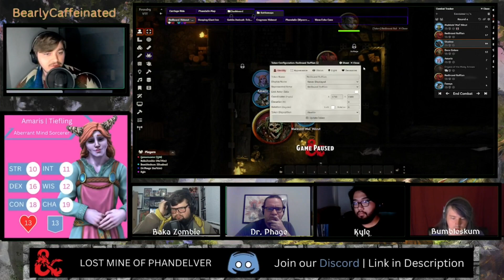Phandelver and Below: The Shattered Obelisk | Episode 5 | Flurry of Bones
Phandelver and Below: The Shattered Obelisk is a pre-written adventure by Dungeons and Dragons.
This adventure presents Phandalin  and the surrounding region. Follow our allies Amaris, Mal, Shadow, and Faenya as the solve the mysteries around Phandalin.

Players:
BakaZombie

Dr. Phage

Virtual Tabletop -  @FoundryVTT

Maps created using -  @DungeonAlchemist

Complete list of credits here: "27-Coins" by "Freqman"
"Beerglasses-01" by "Matucha"
"Chair" by "Anemicrose"
"Chair" by "Dig2008"
"Clatter1" by "Jcbatz"
"Coin" by "Thedjoe93"
"Coindrop" by "Anemicrose"
"Dicewood-Samp" by "Feegle"
"door-creak" by "Ashleyxxpiano"
"rbh-rope-swishes-01" by "rhumphries"
"Sword-Hit-Wood-01" by "Timmy-H123"
"tibetan-singing-bowl" by "the-very-real-horst"
"Wind Chimes, A.wav" by "InspectorJ"
"wood-creak-02" by "dheming"
"Wooden-Chair-02" by "Dobroide"
"Wood-Hit" by "Jspath1"

Let’s connect!

Thank you for visiting! We hope to see you again soon!